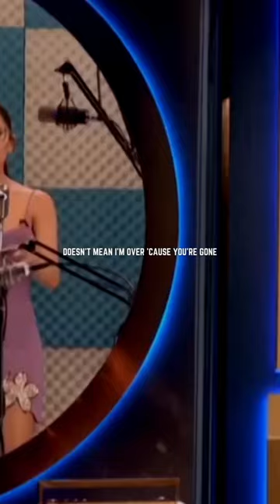Ariana Grande absolutely crushed this Jimmy Fallon live show